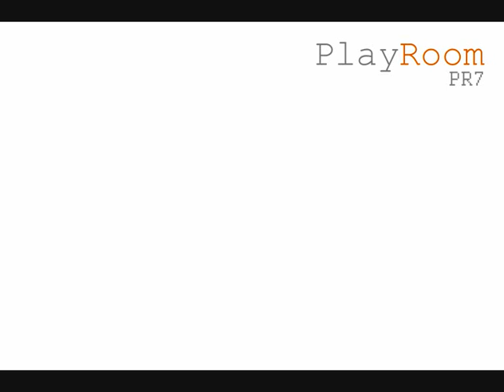Play Room - Un Universo Efímero 2013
Vídeo del proyecto Play Room ganador ex-aequo del concurso Un Universo Efímero 2013. Roberto de la Fuente Vitón, Marta Guerrero Juárez, Ujué Sánchez Rubio.